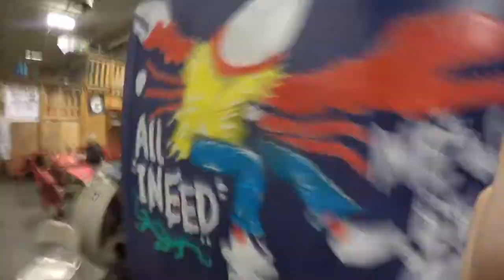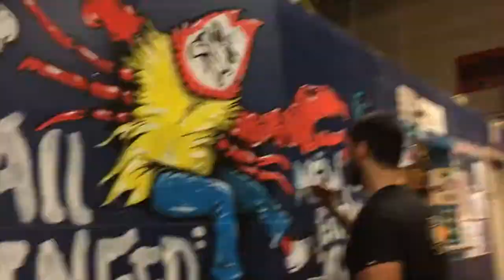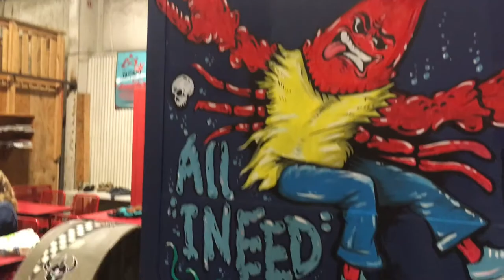ALL I NEED SKATE: Peter James Glenn, New England Am Mural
Thank you Peter for helping hype up the New England Am skate Contest and for making our skate park look sick at the same time!!! - Ant